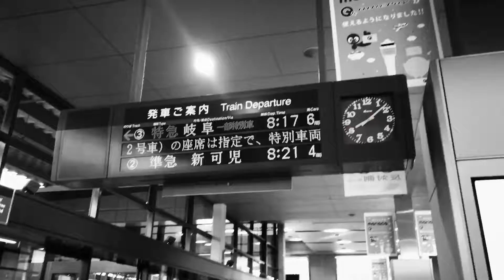[JAPAN] see you next time